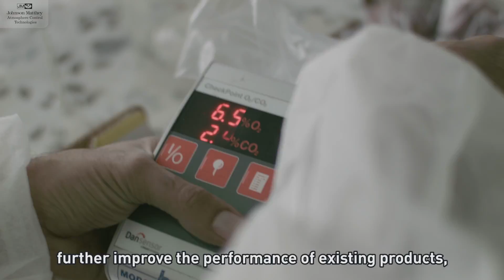Johnson Matthey's Xtend Modified Atmosphere/ Modified Humidity Packaging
Pioneers in the development and manufacturing of Xtend Modified Atmosphere/ Modified Humidity Packaging, Johnson Matthey services the Fresh Produce and Fresh Flower industry with the best solutions for maintaining freshness in storage and supply chain, Freshness Assured!